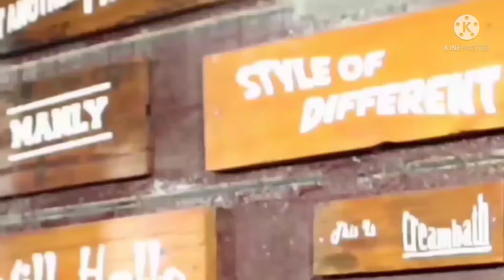review shampo pompia kusus barbershop